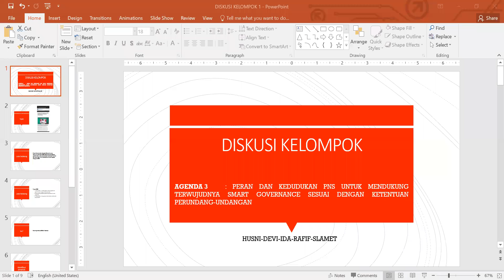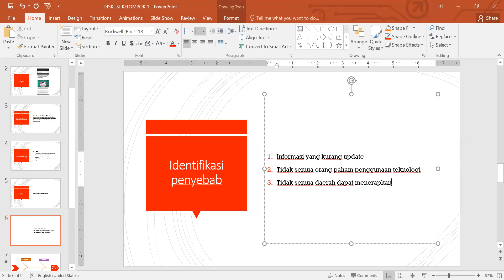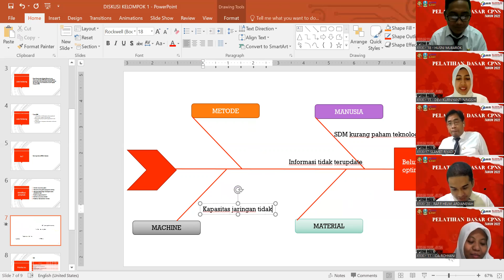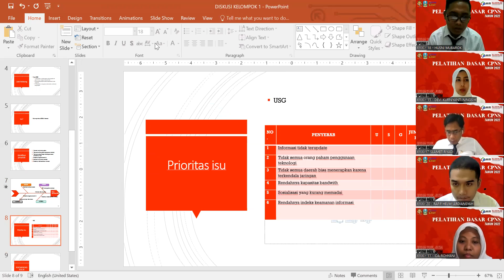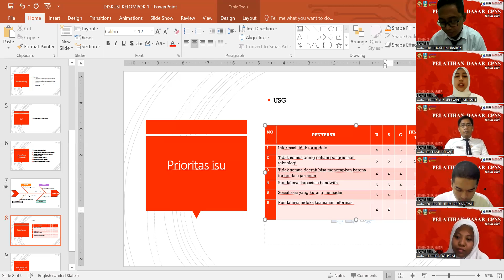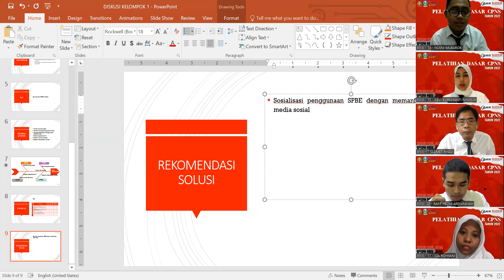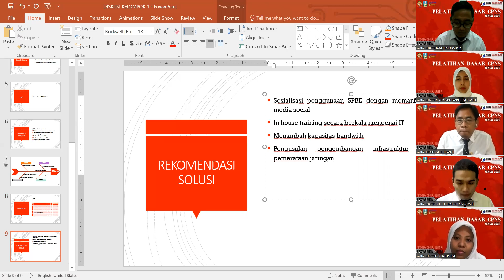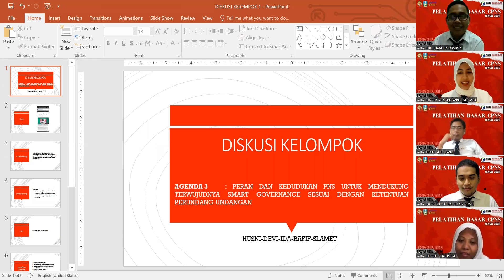Diskusi isu Sub Kelompok 1 Angkatan XXIX Kelompok 2